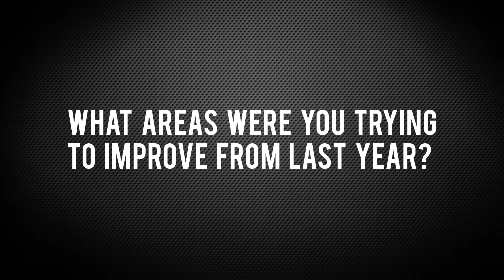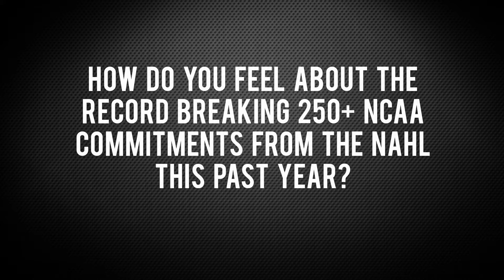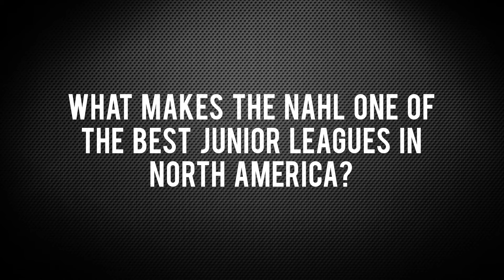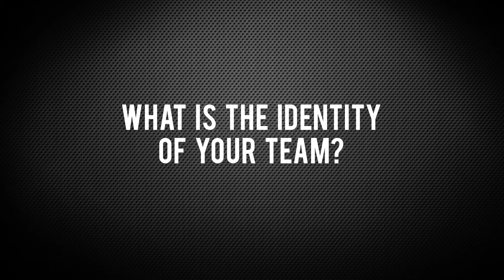24 in 24 NAHL Season Preview - Austin Bruins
We sat down for an interview with the Austin Bruin's head coach, Kyle Grabowski, to discuss the upcoming NAHL season as part of our 24 in 24 series.

The 24 in 24 series goes in depth and previews each NAHL team’s season and will include video interviews with all 24 NAHL head coaches. They provide fans an outlook of the season, thoughts on the league and break down their teams and schedule for the upcoming season.